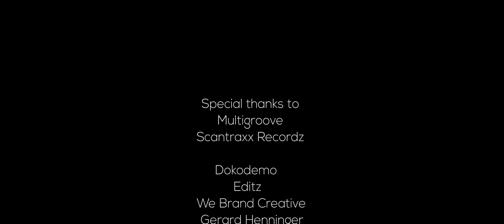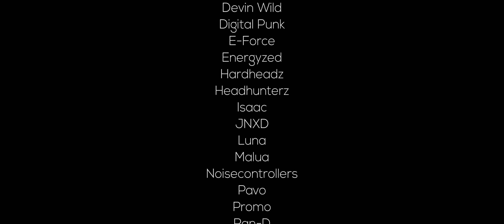NOISEBOX: 30 Years The Prophet (Aftermovie 4K)